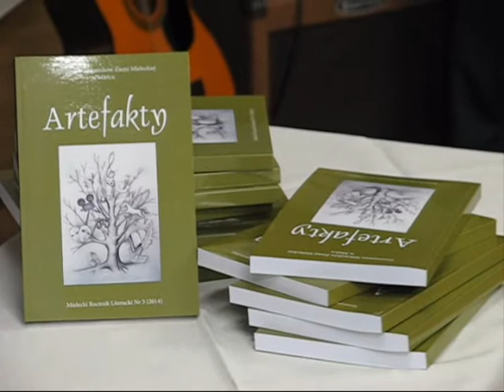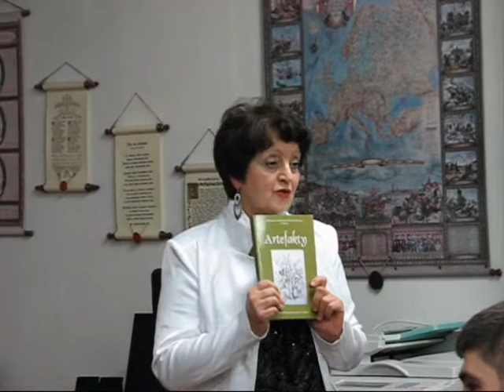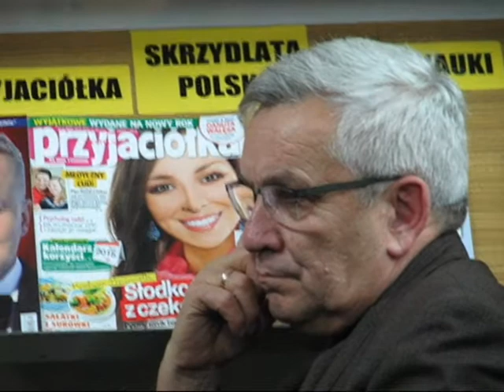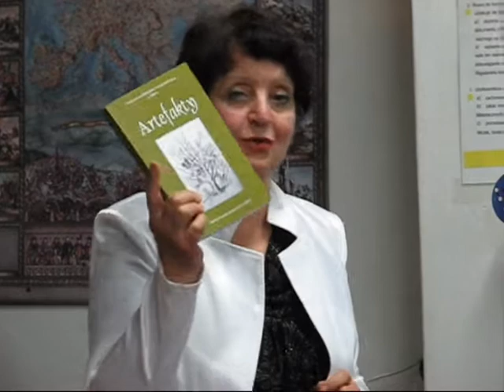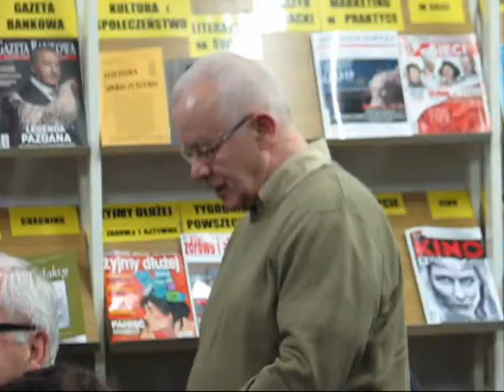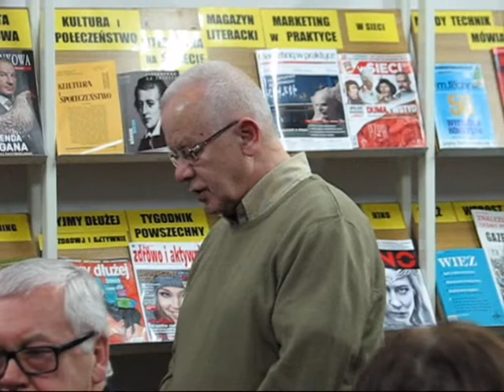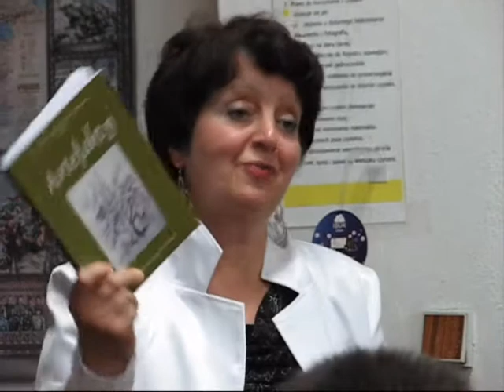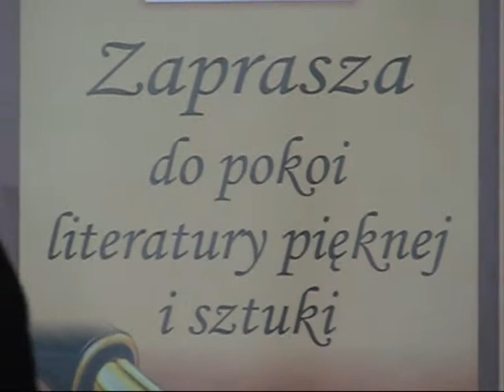Promocja "Artefaktów" - Mieleckiego Rocznika Literackiego Nr 3 (2014) Mielec 10.01.2015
Promocja "Artefaktów" - Mieleckiego Rocznika Literackiego Nr 3(2014), MBP Mielec 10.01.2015 roku. film i montaż: ZBigniew Wicherski